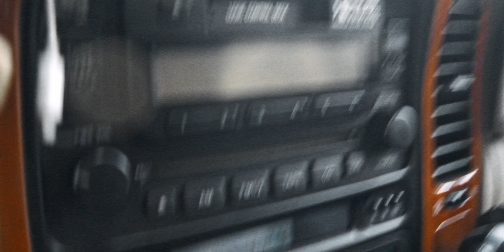Stuck at Panther Rock in Windrock Offroad Park (Trails 30 and 51)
We made the best of it while we were stuck between two groups on trail 51. We had a snowball fight and helped some folks from @VentureUnknown off the trails. Venture Unknown hosted a weekend meetup while we were there.

Lee had a great time playing in the mud and Shawn helped lighten the mood as he rode along with me for the day. I popped a tire on trail 30 (again). Anyone got a spare 35x12.50 R18 lying around?

A huge thanks to Shawn and Zach for capturing some footage and sharing it with me.

Chapters:
0:00 Intro
3:25 Panther Rock
7:34 Bowling to the Rescue!
9:53 Towing Stephan
11:08 @EverymanOverland gets home with our help

Camera Gear:
Fujifilm X-T3 Mirrorless Camera
Diety D4 Duo Mic
XF 10-24mm F4 R OIS WR lens
XF 55-200mm F3.5-4.8 R LM OIS lens
Quick-Release-Plates (QRP)
Wooden Hot Shoe Cover
Camera Grip (X-T3 and others)